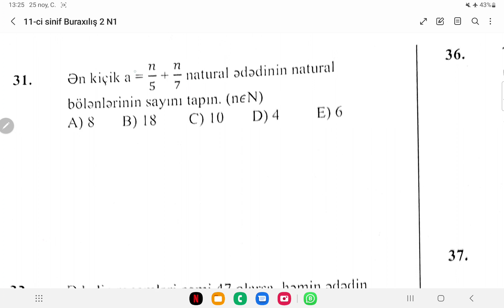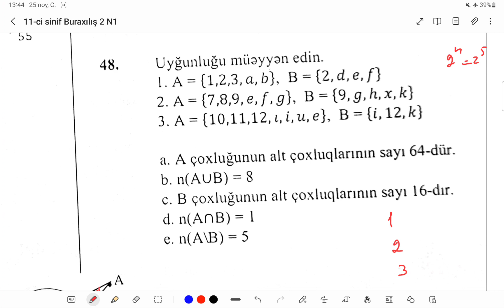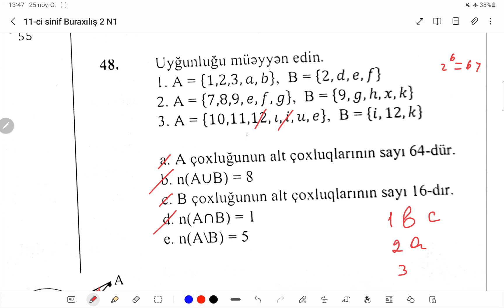11-ci Sinif Buraxılış Sınağı Nömrə 1 27.11.2022